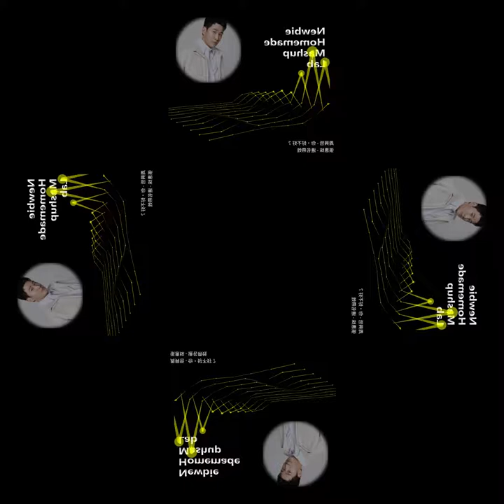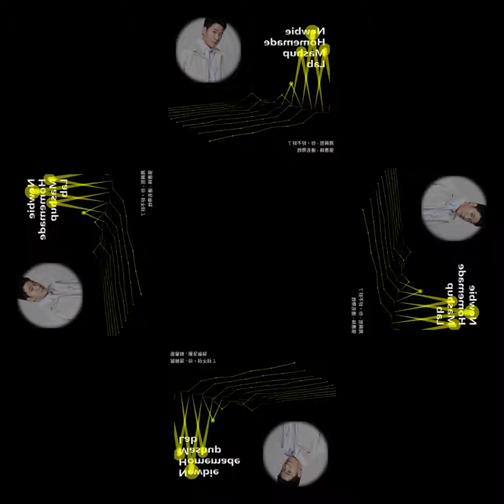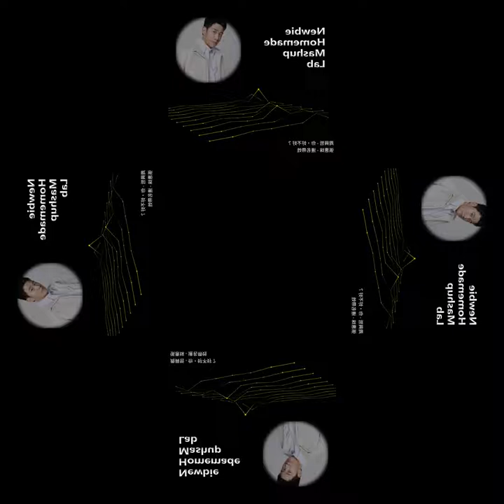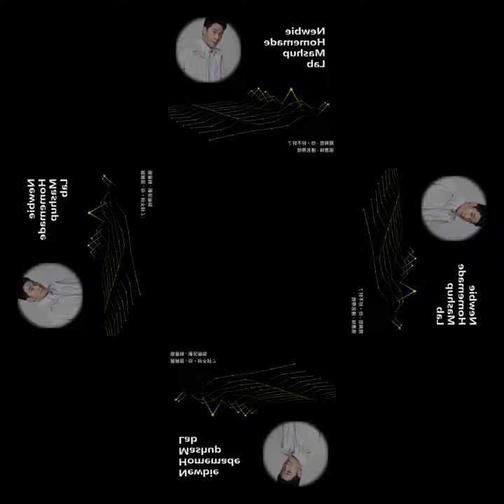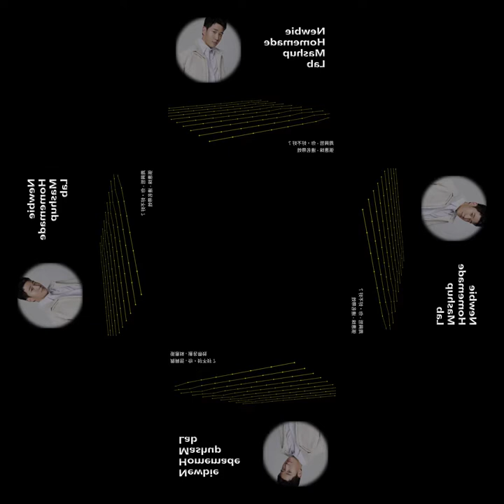[mashup] 周興哲 - 你，好不好？ X 張惠妹 - 連名帶姓